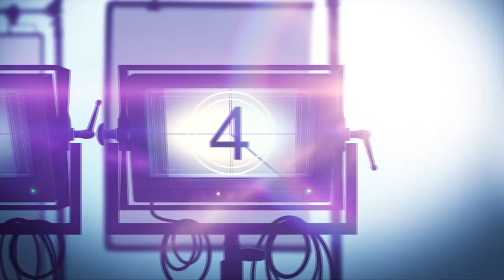Serinda Swan, Shaun Sipos and Maria Sten on Who's The Best Shot | REACHER Season 2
Here's my video interview with actors Serinda Swan, Shaun Sipos and Maria Sten, all of whom starred on @PrimeVideo REACHER season 2.